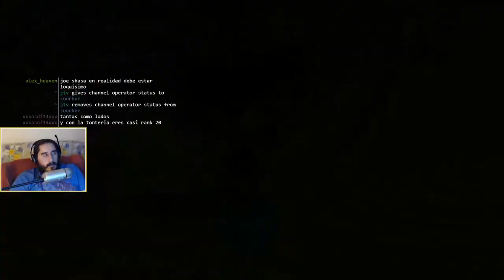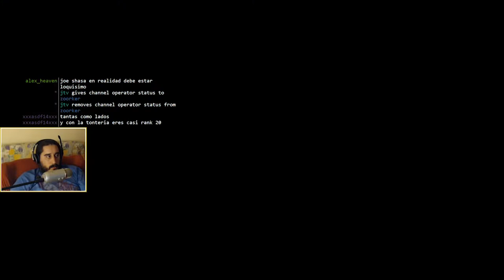Psychonauts (PC) | Episodio 12